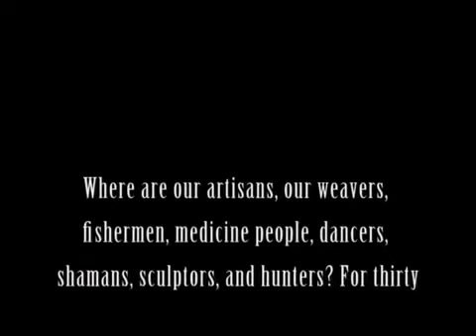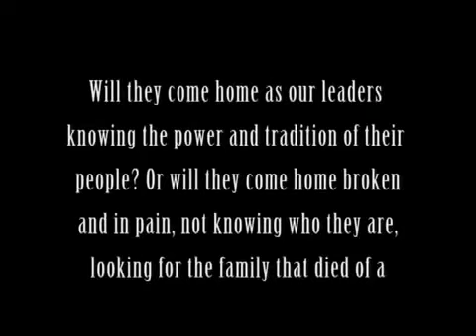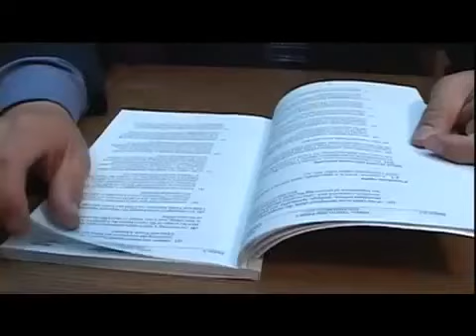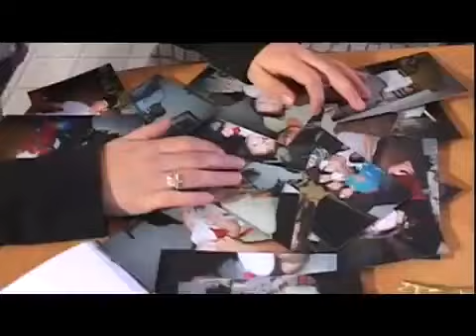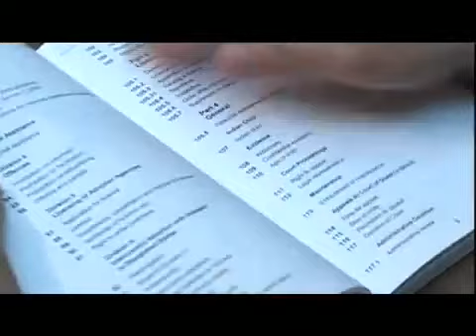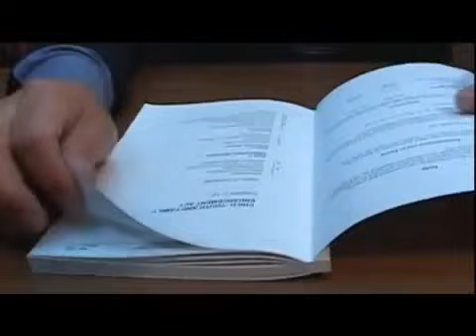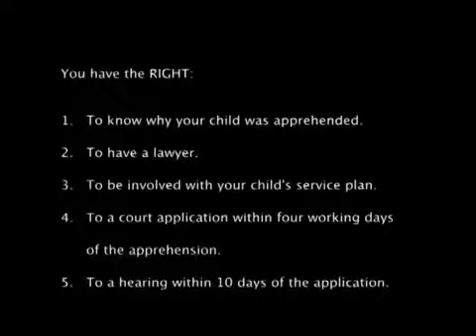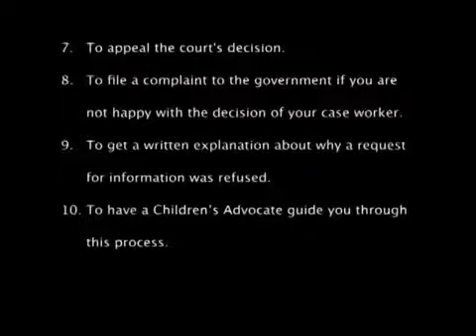Aboriginal Documentary HD - Broken Hearts Rights for Aboriginal Families with Children in Care